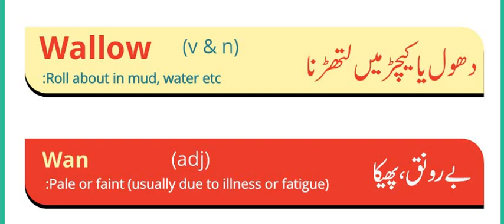ENGLISH VOCABULARY/ ONE WORD ENGLISH VOCABULARY FOR PMS/CSS EXAMS